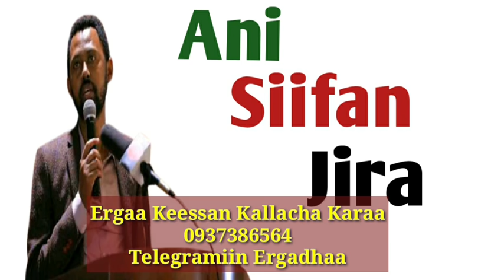Ani Siifan Jira